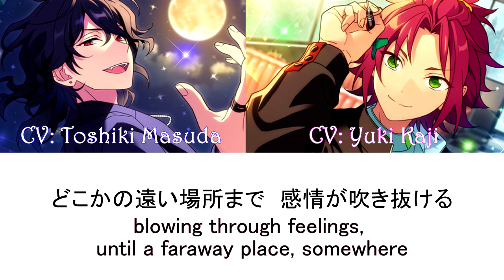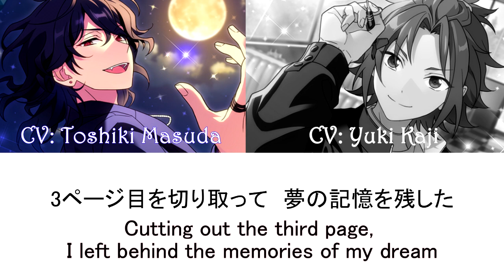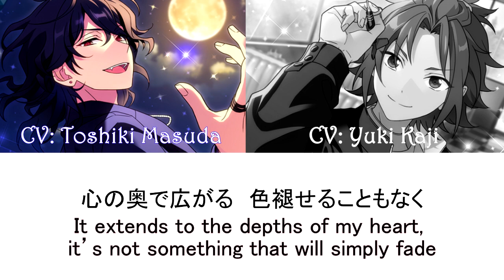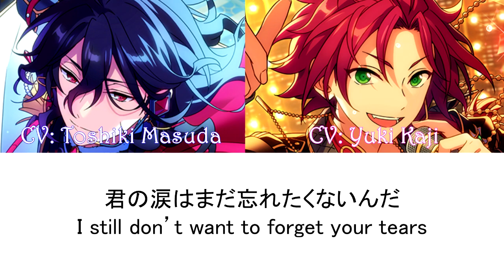Toshiki Masuda & Yuki Kaji - Inocencia (Tsukiuta) JP/ENG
woe to one who says it's ennoshita/kenma or todoroki/kirishima singing!! ò.ó